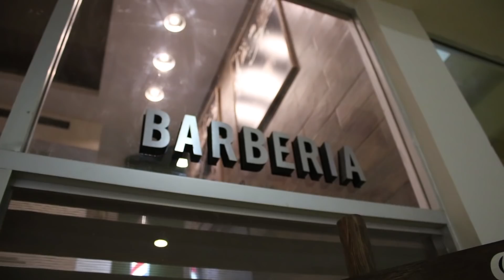5 ERRORES mas comunes al ELEGIR un corte de CABELLO | Consejos para elegir un mejor corte de cabello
El día de hoy Samuel Salcedo decide dar 5 consejos para elegir mejor un corte de cabello.

•Contacto para Negocios, Publicidad o Recomendaciones